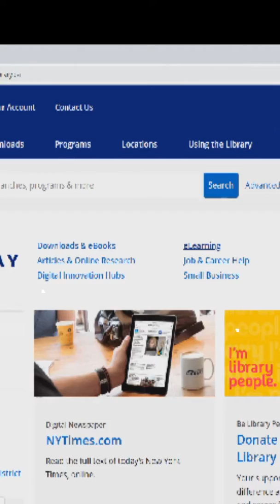use Toronto public library's online tools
use toronto public library online tools in these days of spread of covid_19. you can view free movies online with your membership card. stay home, be safe and enjoy the free movies and free online learning tools.

در دوران قرنطینه از امکانات کتابخونه استفاده کنید. میتونین فیلمهای رایگان نگاه کنید. یه بخش هم برای فیلمهای کودکان داره. فقط کافیه کارت عضویت کتابخونه رو داشته باشین. میتونید به کلی منابع دیجیتال کتاب صوتی و ای بوک دسترسی داشته باشین. همینطور قسمت فیلم و مستند که این روزها میتونه جذاب باشه